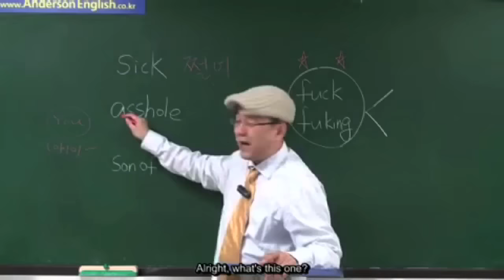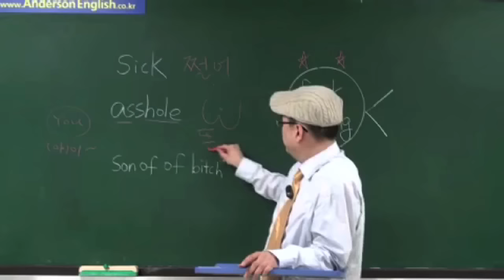THE KOREAN SWEARING REMIX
Your english is f*cking sick.